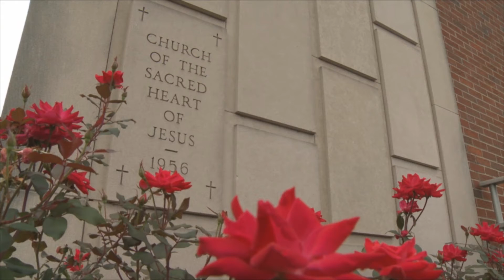SHCS Celebrates 60 Years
Cheers to 60 Years of Catholic education at Sacred Heart Cathedral School in Knoxville, Tennessee